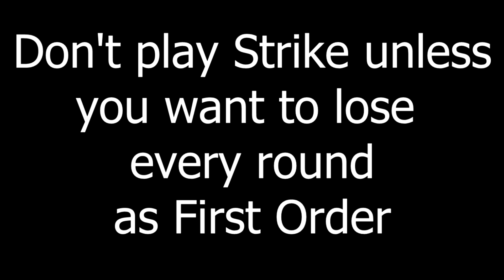Things NOT to do - Battlefront 2 Beta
Things not to do in the Beta.